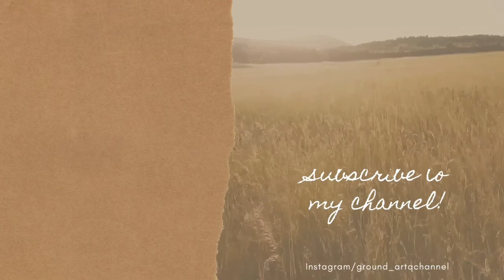【 YUNA / SAO 】Drawing my art in the park. ユナ描いたらこうなったよ#104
赤トンボが飛び出し夏の終わりをすこぉし感じる今日この頃砂に埋もれた小石に阻まられ　綺麗な曲線を描けないフラストレーション溜まってるオジーです。

今日は昨日のキリトに引き続きユナ描いてみました。
今回はユナのヘアアクセサリーに悩まされました…
ぜひご覧ください ご近所バンクシー　NeighborhoodBanksy #